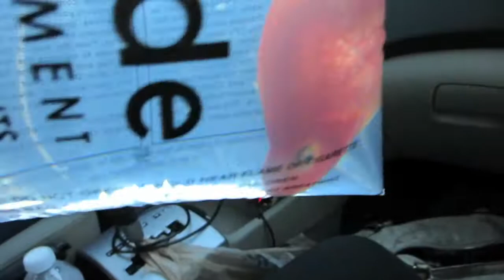THE CHRISTMAS TREE IS UP! (11.29.13- Day 5)